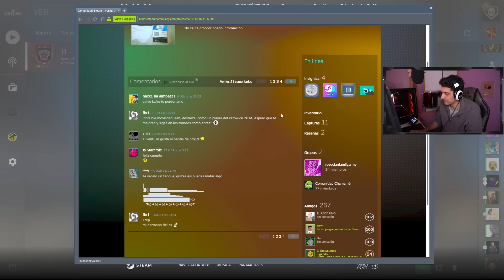¡ANALIZAMOS A UN SUPUESTO CHITER: EL HOMBRE PRE-FIRE!